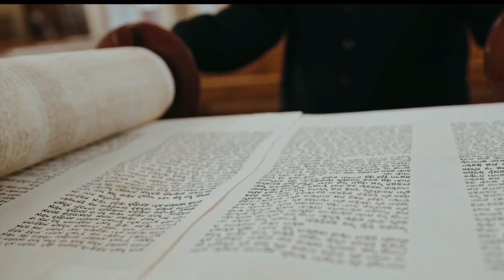WOW 🔥 Los TRES HOMBRES en la Biblia que NUNCA MURIERON ¿Los dos testigos? ¿Qué dice la Biblia?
La verdad no está contada, Vida eterna: Me preguntaron si podía hablar sobre los tres hombres de la Biblia que nunca murieron. Entonces, ¿quiénes son los tres hombres de la Biblia que nunca probaron la muerte?  Me dicen que hay dos, pero en verdad en la biblia hay 1 solo, no dos. Pero si, en la era mesiánica el resto de los creyentes la verdad pueda que no moriremos. Aunque hay una idea que moriremos por un instante, para ser renovados.  La respuesta está dividida en cuatro partes, lo que dice, la mitología, lo inyectado y lo que no te hablan.